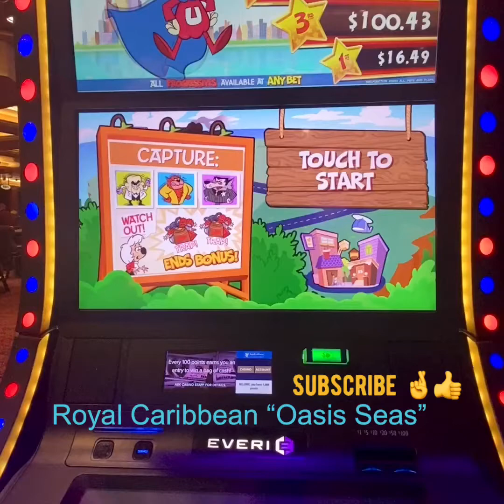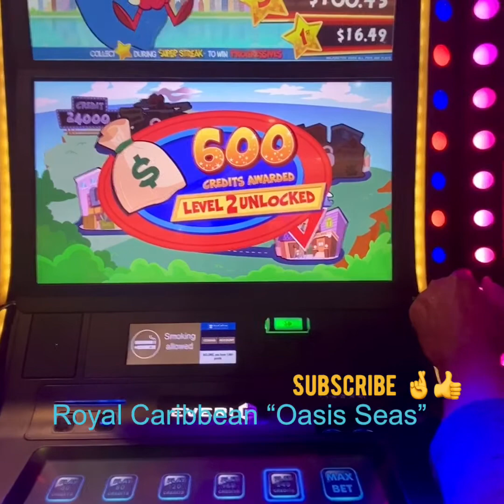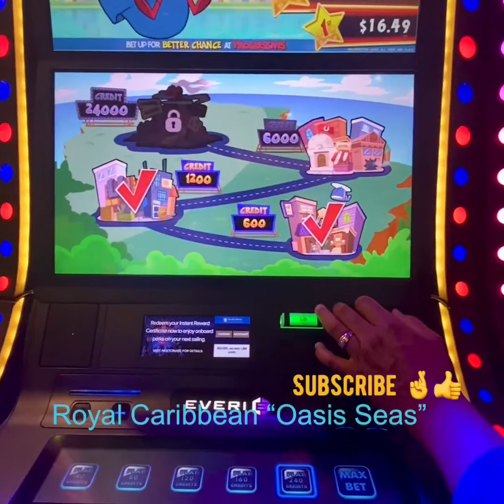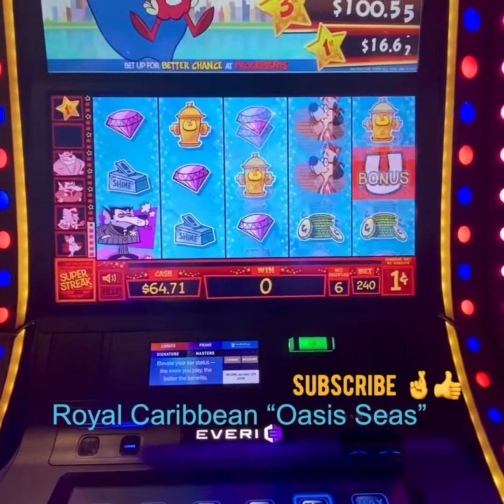Are You a Cruise Ship Casino Player? Want to see if you can still win? “ Underdog” Royal Caribbean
I’m a Club Royal member on Royal Caribbean. I wondered if after the pandemic; if you still had a chance to win in their casino. I’m playing a modest amount of money on “ Underdog”. I Got a pretty decent bonus.